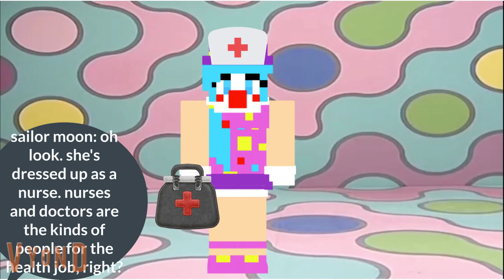chibi chibi's world: ep 27: chibi chibi's sick day: part 1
here's the 27th episode of chibi chibi's world